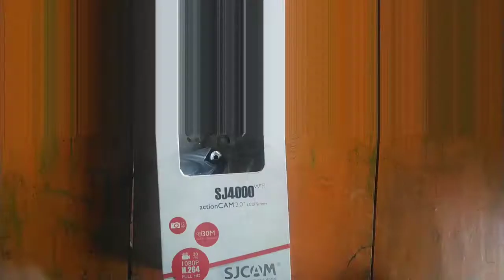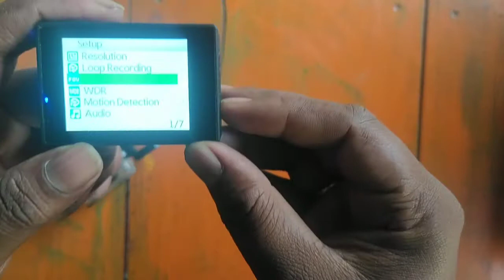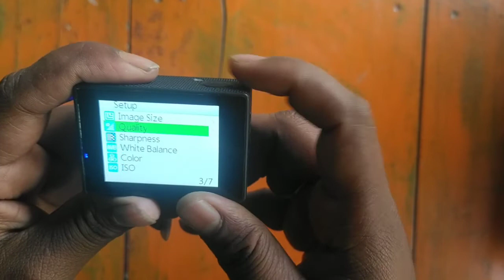SJCAM SJ4000 wifi Action Camera Unboxing & Review with Video Test in hindi - Budget Motovlogging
sjcam sj4000wifi unboxing ! Sjcam Sj4000Wifi Review And Unboxing ! Moto Vlog Camera Sj Cam  4000Wifi

/ref=cm_sw_r_cp_apa_i_qdViFb1AJPRW4

Boya Mice

my tripped

suggest tags:-

gopro alternative
sj8 pro
sj8 pro unboxing
sj8 pro review
sjcam, sj8 air
sj8 plus, sjcam sj8 pro
sjcam sj8 pro 4k 60fps
sjcam sj8 pro review, best action camera 2018
 best 4k action camera 2018
4k 60fps action camera
gopro hero 6 alternative
 4k action camera
cheap and best 4k action camera
best action camera indiasjcam
# sj4000_air
sjcam sj4000 air
# sjcam_sj_4000_air_review
 SJCAM sj4000 Images and Video Samples

Sjcam 4000
Sjcam sj4000 air
Sjcam camera
Budget action camera
Sj4000 test, Sjcam Review
Tech2kris
tech2
 kris, tech 2 kris
 sjcam sj4000 wifi
sjcam sj4000 wifi storage problem
sjcam motovlog setup
sjcam sj4000 air 4k action camera
action camera under 5000
sjcam quality
sjcam sj4000 wifi unboxing
sjcam sj4000wifi unboxings
sjcam sj4000 wifi video test
sjcam sj4000 water test
sjcam sj4000wifi kaisa hai
sjcam sj4000wifi connect kaise kare
sjcam sj4000 review
sj4000wifi
sj40000wifi action camera
sj cam 4000wifi quality kaisa hai
sjcam sj4000 wifi external mic

@mr bhargab 123 @Vimal Chintapatla IndianBickeyboy@technicalguruji#technical_life_secure